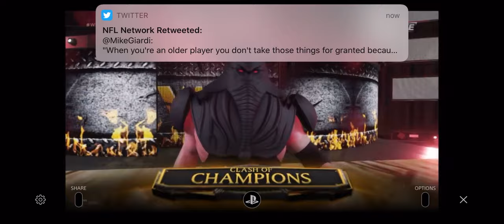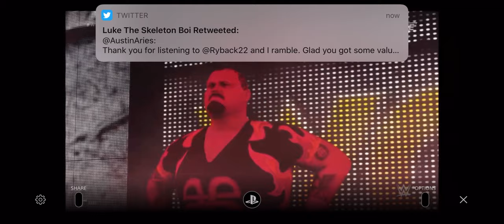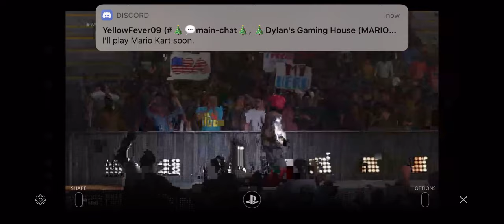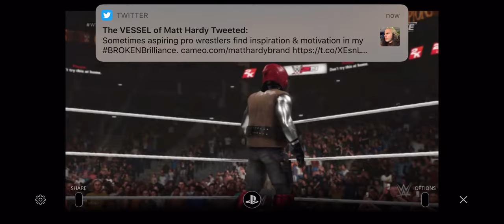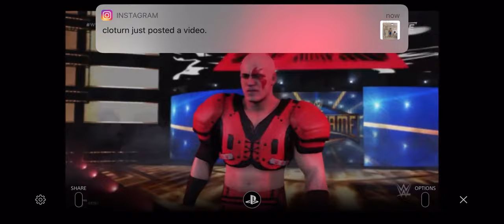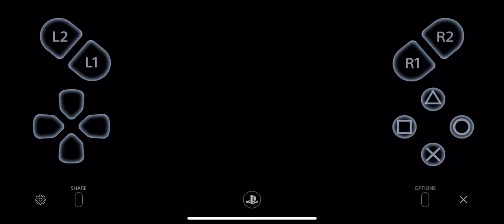WWE 2K19 - Fatal 4-Way Battle Royal (Clash Of Champions ‘17)